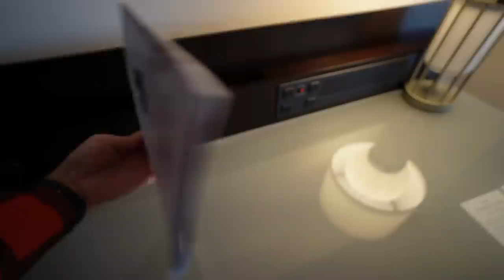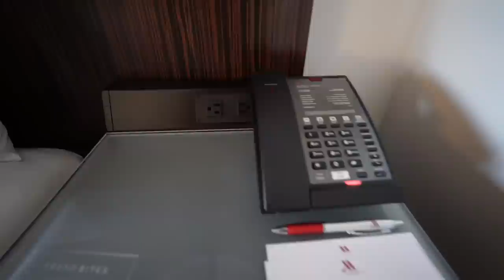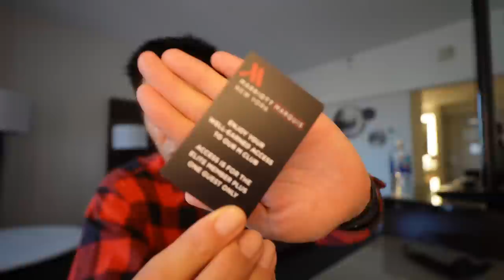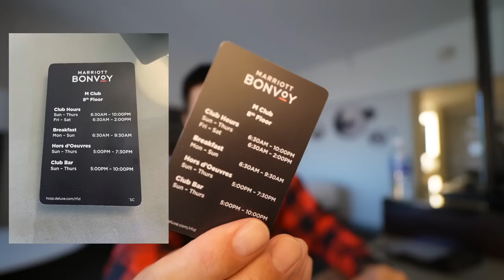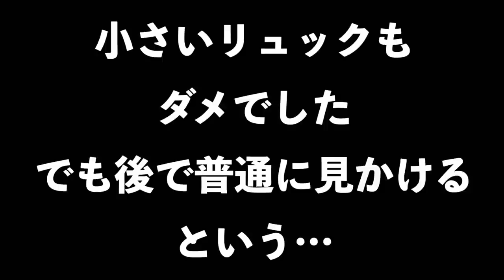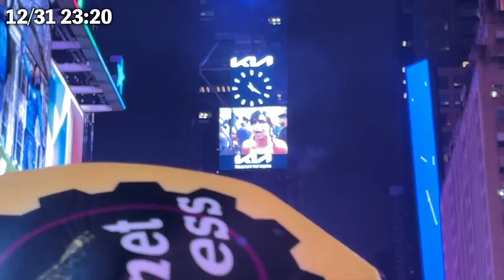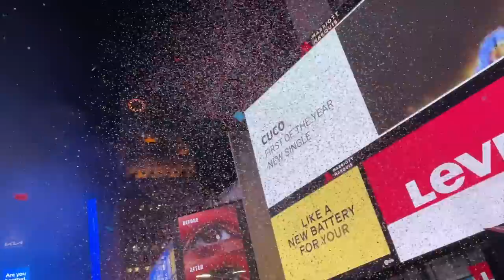NYタイムズスクエア・ニューイヤーカウントダウン参加したら修行だった。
【目次】
00:00 今回の動画
03:37 ルームツアー
08:46 ステータス特典紹介
16:00 カウントダウンスタート

💳一般カード
✅合計70,000P

✅合計140,000P